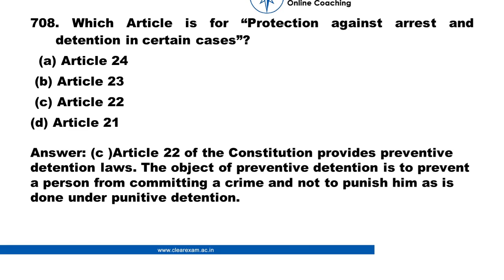Legal Aptitude Question number 708